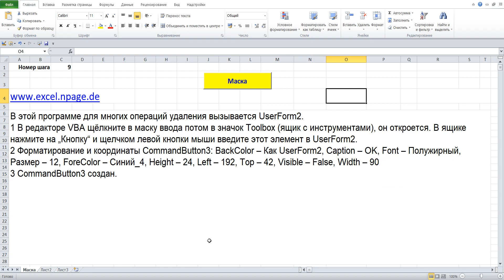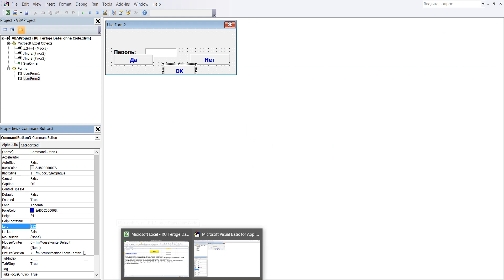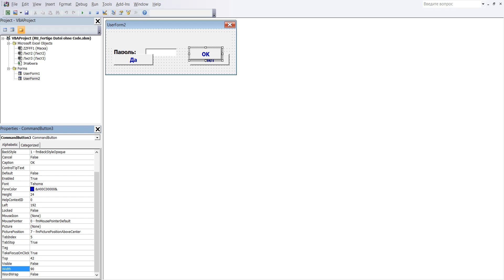9 Программу управления складом в Excel VBA с базой данных поставщиков и клиентов самим создать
В этой программе для многих операций удаления вызывается UserForm2.
1 В редакторе VBA щёлкните в маску ввода потом в значок Toolbox (ящик с инструментами), он откроется. В ящике нажмите на „Кнопку“ и щелчком левой кнопки мыши введите этот элемент в UserForm2.
3 CommandButton3 создан.